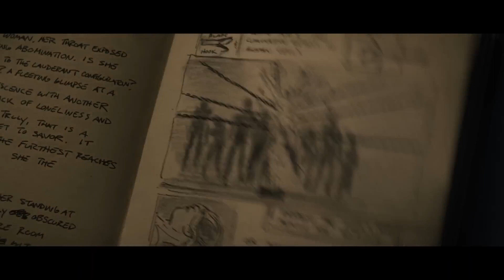HELLRAISER trailer (2022)